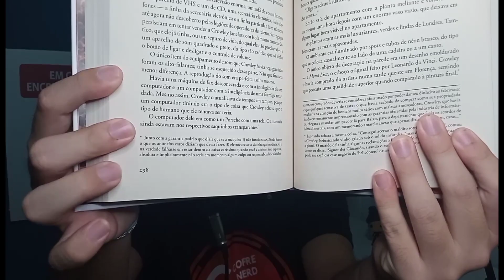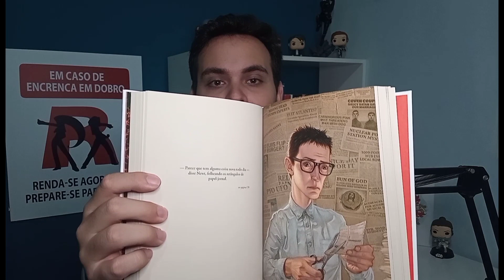EU LI GOOD OMENS E FOI ISSO QUE ACHEI...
O Review de Livros do Cofre Nerd está de volta para falar sobre o nosso primeiro recebido oficial enviado pelo Grupo Editorial Record! O livro Good Omens que serviu de inspiração de adaptação para a série da Prime Video é o nosso comentado de hoje, então pegue a pipoca, prepare o marca páginas e se prepare pro Review.

O Grupo Editorial Record é o maior conglomerado editorial da América Latina e estão cheios de novidades, é livro bom que não acaba mais!